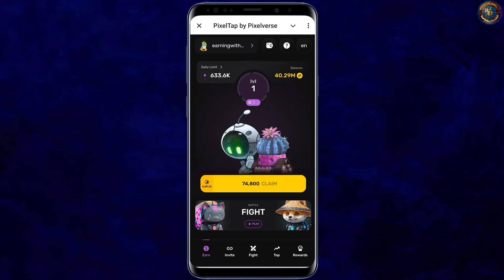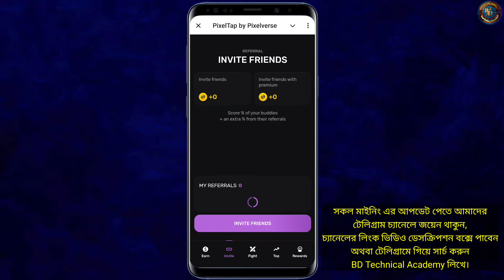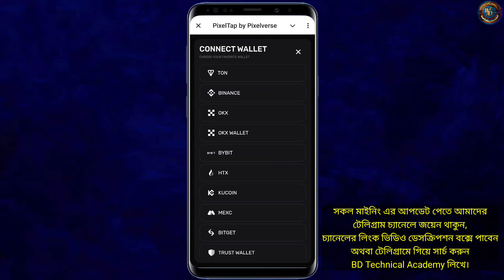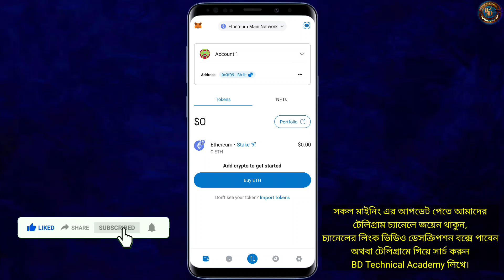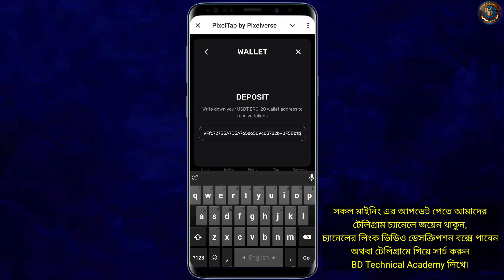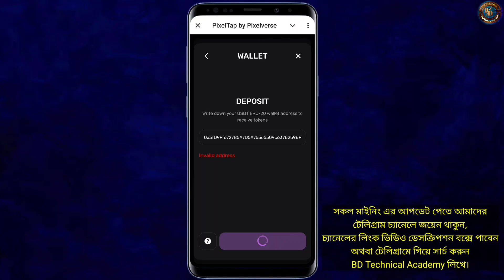🔥পেমেন্ট নিতে যে কাজ গুলো করতে হবে✅ Pixelverse Wallet Connect | Pixelverse Important New Update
Hello EveryOne,

👑আমাদের অফিসিয়াল টেলিগ্রাম (হেল্প এর জন্য) চ্যানেলের লিংক -